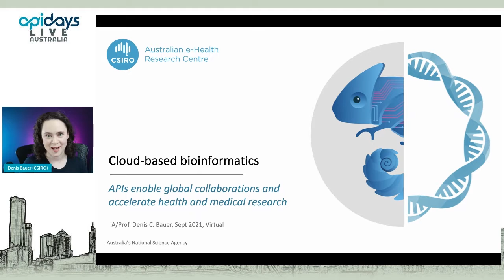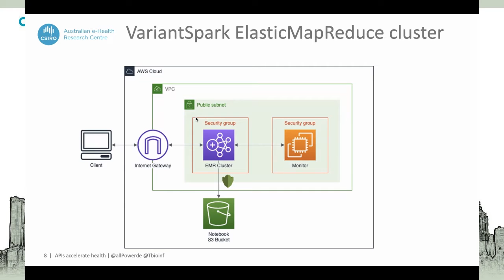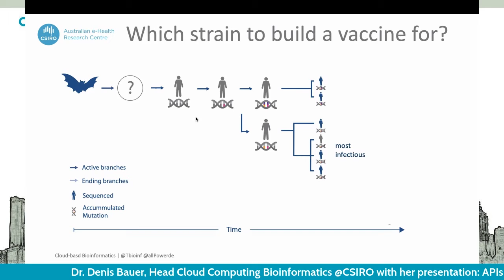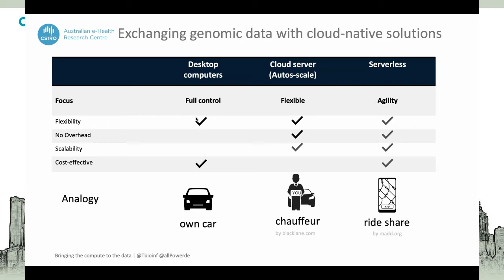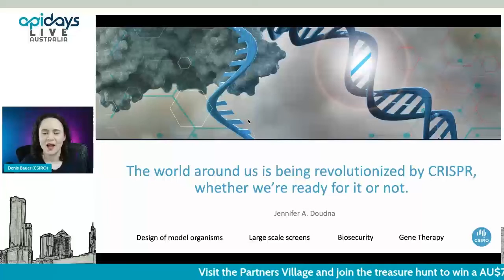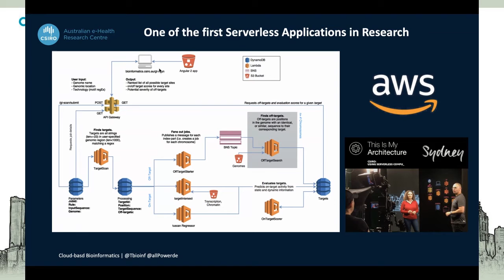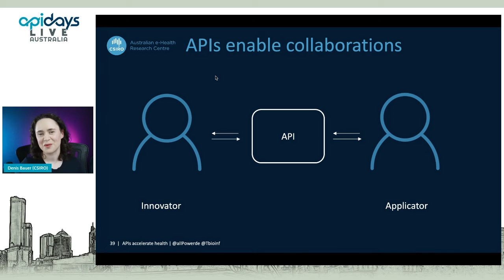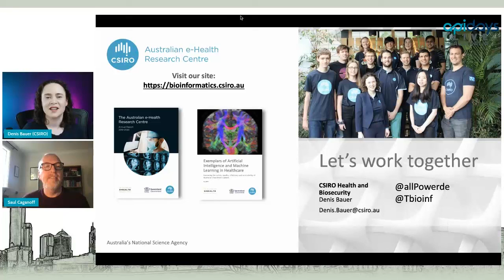Apidays LIVE Australia 2021 - APIs enable global collaborations and accelerate health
Locknote: APIs enable global collaborations and accelerate health and medical research  Dr. Denis Bauer, Head Cloud Computing Bioinformatics at CSIRO